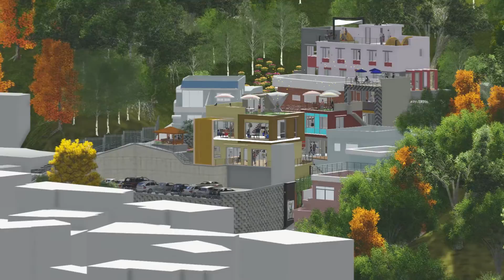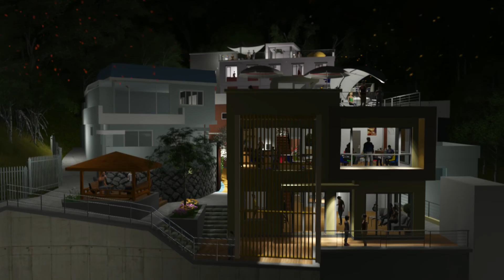동구 거점시설 집약화사업 제안서 동영상작업